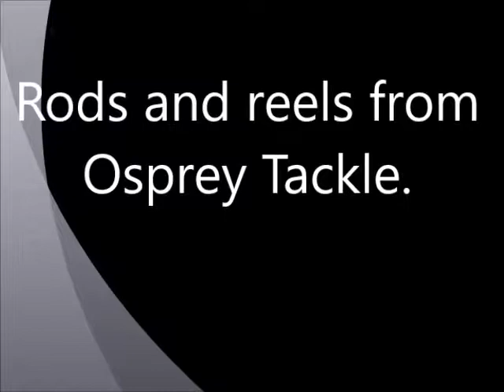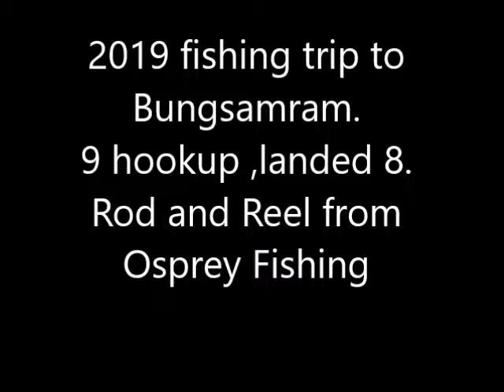Using Osprey fishing Rod and reel to catch Monster Mekong Catfish in Thailand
2019 fishing trip to Bangkok - Bungsamram fishing park. The osprey RYPE200 is a perfect rod ( spiral wrap blank). Matching it with the 24kg max drag Osprey RTA7000 spinning reel.